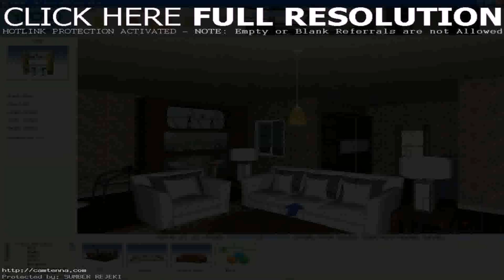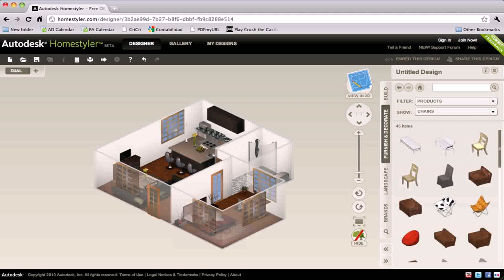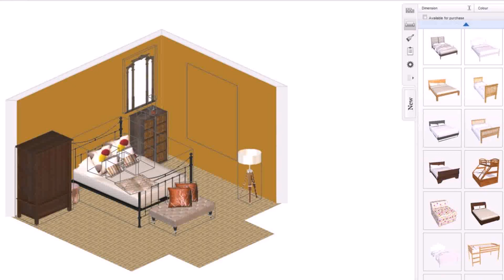Design Room House Games (see description)